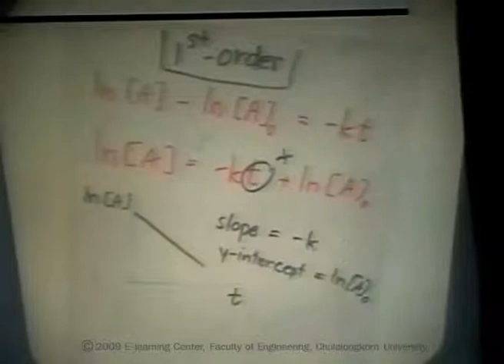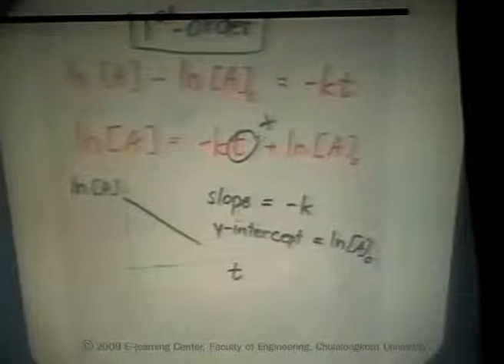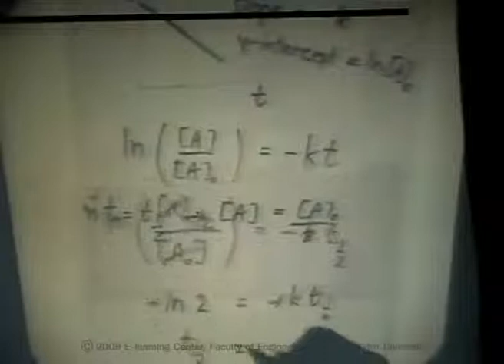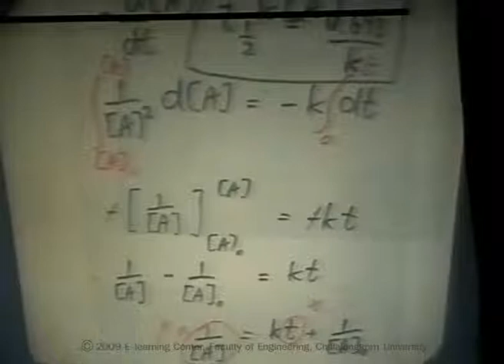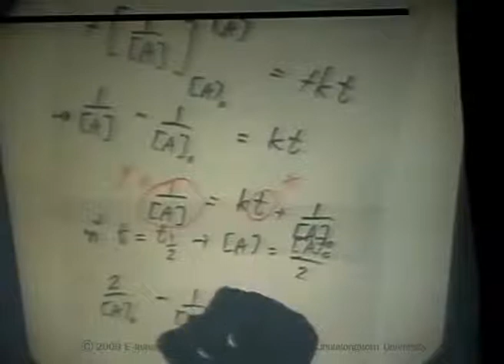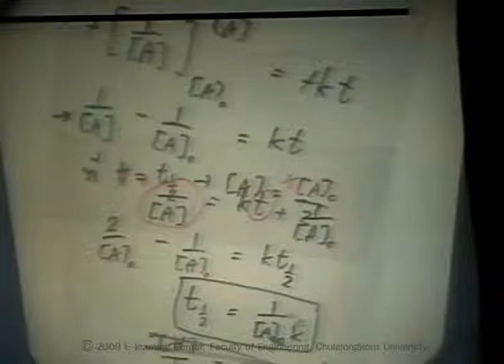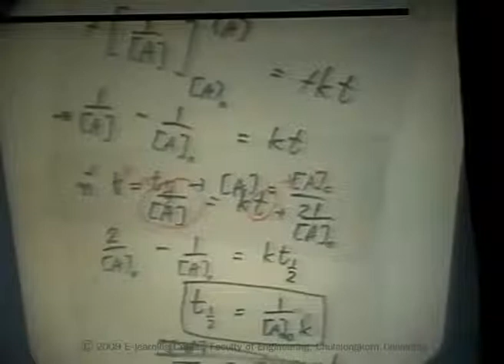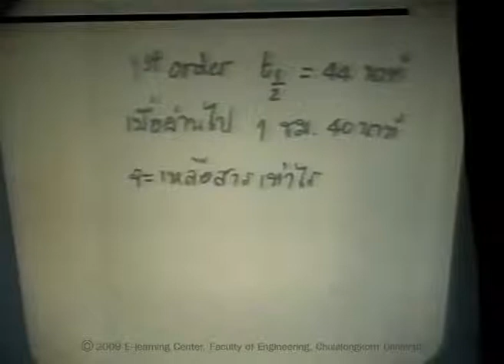ปฏิกิริยาในสารละลายในน้ำ8/11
Tutorial Series - พี่สอนน้อง  วิชาเคมี Chemistry ปี 2546โดย ชุมนุมวิชาการ คณะวิศวกรรมศาสตร์ จุฬาฯ